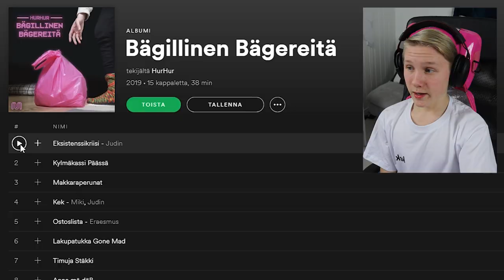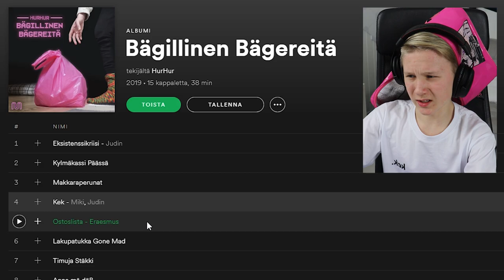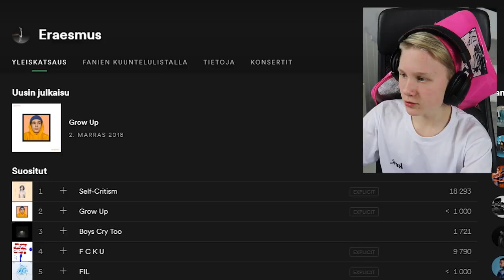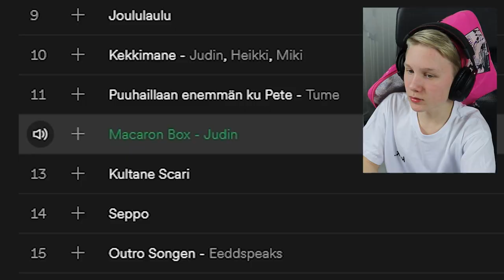HURHURIN ALBUMI REVIEW 👏 👏